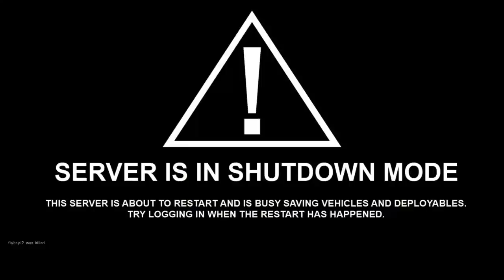[ARMA 3: Breaking Point] All Alone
My partner had just been shot and I was left to fend for myself.